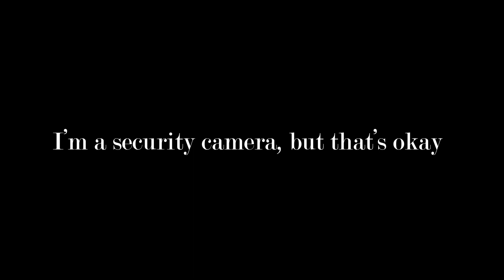I'm a security camera, but that's okay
Déluge de coups de poêle réalisé en moins de 48h par Sophienator et le Duc de Vauff pour le Gourmet Trash Festival 2023.